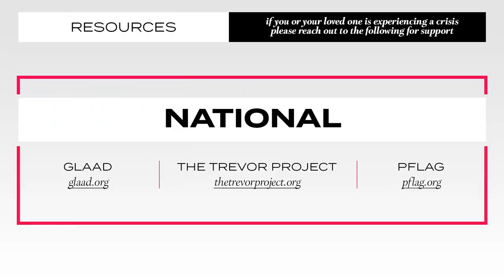My Mental Health Journey | Laverne Cox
I love that conversations about mental health are now open and not as taboo as they once were. It’s the only way we can help one another by sharing our stories and chatting about shared experiences. The journey of personal development and healing traumas is… WHEW… a JOURNEY - but all worth it in the end. Remember, healing is not linear and will have its ups and downs, but you CAN and you WILL get through it.

Own your story and don’t let anyone define you. My heart goes out to my people in Florida and Texas. You are loved and supported every step of the way. 🏳️‍🌈 🏳️‍⚧️

If you or your loved one is experiencing a crisis, please use the below resources: